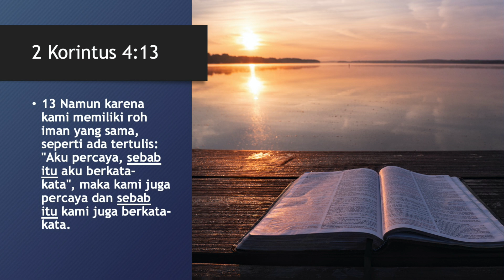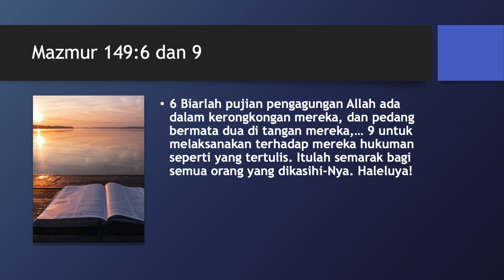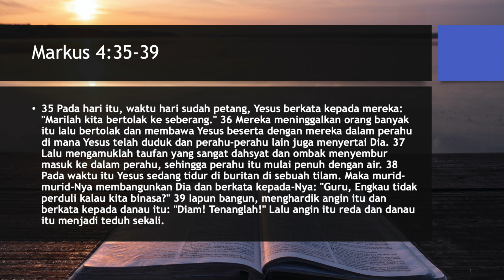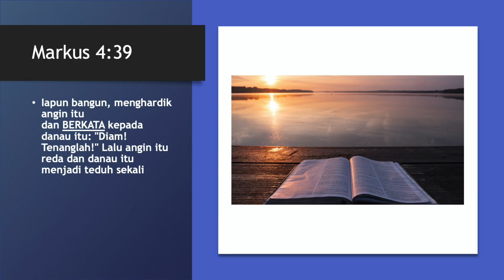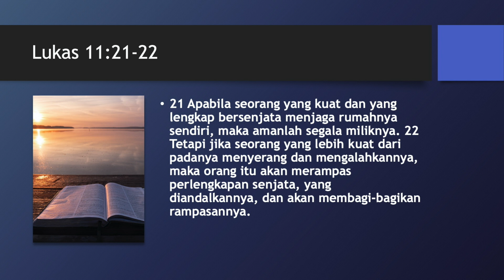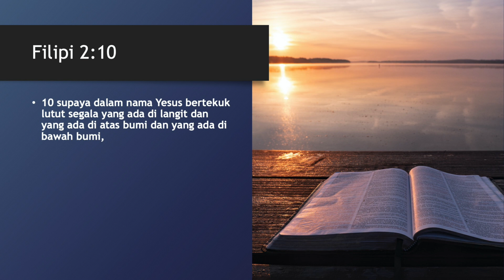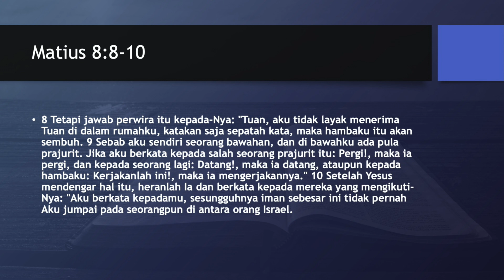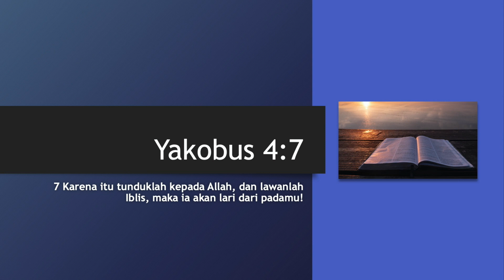WHRC | Iman Yang Mengalahkan Dunia | Pst. David Adi Oswari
Minggu ini, dengan PEDANG BERMATA DUA - firman Tuhan di tangan kita, kita akan belajar lebih jauh untuk mempraktekkan iman kita terhadap segala keadaan yang jahat yang dirancang iblis terhadap kita sehingga kita dapat mengalami kemenangan dalam hidup kita di dunia ini!

Bagaimana sebenarnya kekuatan anak-anak Tuhan di dalam Kristus?
Apakah iblis masih memiliki kekuasaan terhadap anak-anak Tuhan?
Bagaimana mengubah situasi yang real dalam hidup kita menjadi kemenangan gilang gemilang?

Semua itu akan dijawab Firman Tuhan dalam pengajaran firman iman kali ini.

Selamat diberkati! Haleluya!

Tayang jam 06.30

Tayang jam 06.15